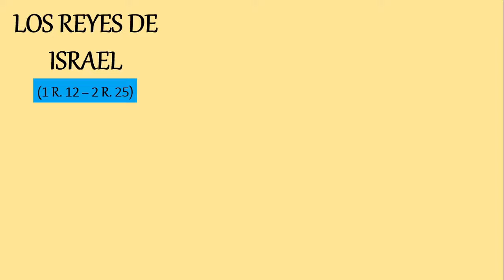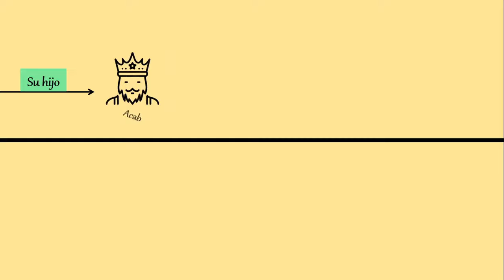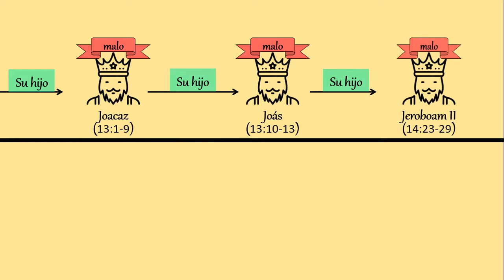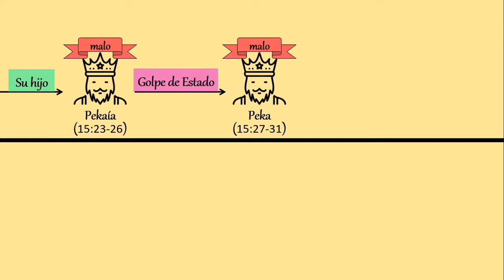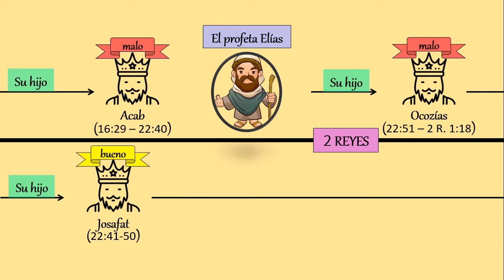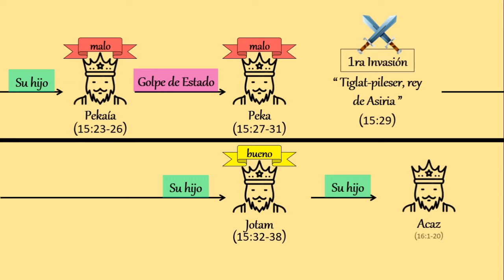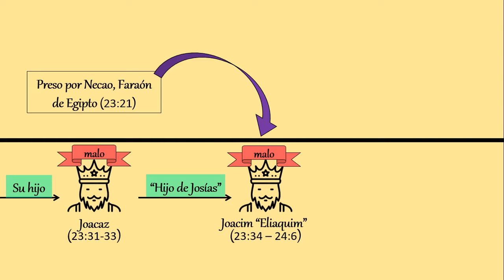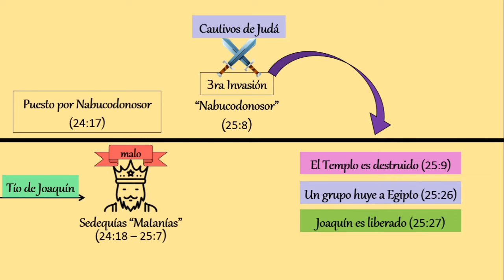1 y 2 REYES (2): LÍNEA de TIEMPO de los REYES de ISRAEL | Reino del NORTE y del SUR || # 24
Conoce en una LÍNEA DE TIEMPO a todos los REYES (Reino del NORTE y Reino del SUR) que gobernaron sobre el pueblo de ISRAEL. Desde Saúl. Conoce los GOLPES DE ESTADO que se produjeron. El CAUTIVERIO ASIRIO y BABILÓNICO (Nabucodonosor).